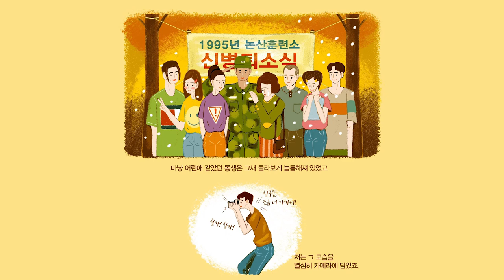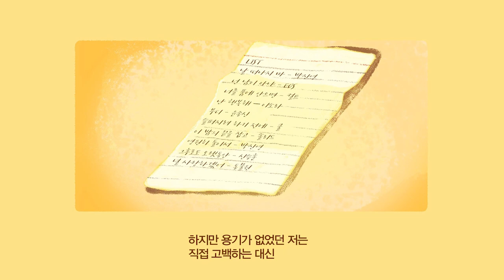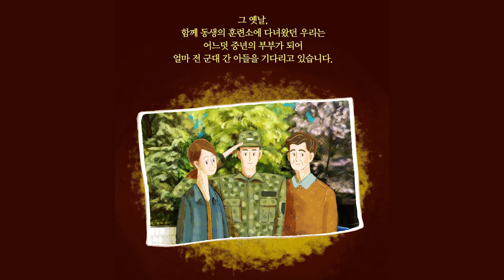[박소현의 러브게임] 러브,게임의 법칙 ❤럽툰❤ | 제 3화 : 영원히 둘이서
러브,게임의 법칙 ❤럽툰❤ | 제 3화 : 영원히 둘이서
‘응답하라 1995’ 그 시절 추억의 러브스토리가 럽툰으로 탄생~🥰

박소현의 러브게임 홈페이지 "러브게임의 법칙" 게시판에 사연 남겨주세요.
해피엔딩, 새드엔딩, 현재진행형 어떤 사랑이야기여도 상관없습니다.
한달 간 매주 한 편의 럽툰이 탄생하니까요, ❤럽툰❤ 게시판에서 예쁜 만화도 봐주세요!

인스타그램에서 럽툰 리그램 이벤트 진행 중이에요.
이 영상을 리그램하고 추첨을 통해 세 분께는 백화점상품권을 드립니다!